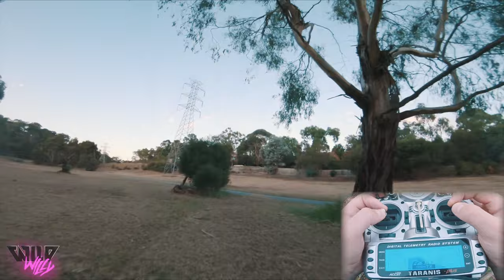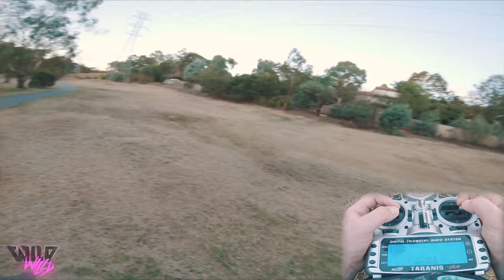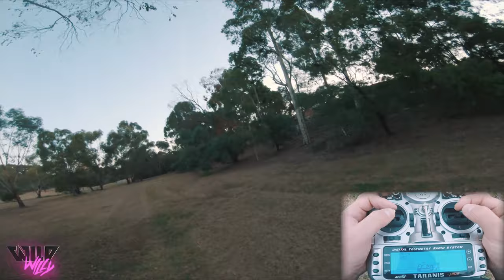🕹️StickCam🕹️ Sunday! || Come learn some 🐬 TRICKS!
--{| HOLY DESCRIPTION BATMAN |}--

A little stick cam action since I found my GoPro chest harness!

--{| MY GEAR |}--

Please consider buying to help the channel out! No need to buy anything directly, just click the link before you make an Amazon or GetFPV purchase and it would be greatly appreciated!! :)

~[Drones]~

SUPER Cinematic Drone:
-DJI Mavic Pro

MICRO Drone! :

-Frame and Props
-BeeCore F3 Flight Controller
-Special Sauce Motors
-Camera/vTx Combo

~[Radio]~
-Futaba T14SG (Best radio I have EVER flown)
-Futaba R2001SB rX

~[Goggles]~
-Fat Shark HD V3
-Fat Shark Goggle Batteries

~[Backpack]~
-ThinkTank FPV Session Backpack
-ThinkTank Battery Holder (I use it as a tool holder)

~[Camera Gear]~
-Sony A7III (Main Vlog Camera)
-Sigma 16mm f/1.4 (ULTRA BOKEH vlog lens)
-Sony 85mm F/1.8 (Favorite B-Roll Lens)
-Zeiss 16-35 Lens (Best All Around Lens)
-Joby Gorilla Pod
-GoPro Hero 5 Session (Main Drone Camera)
-GoPro Hero Session (Backup Drone Camera)
-Blue Session Lens
-64gb Micro SD Card
-USB/MicroUSB Card Reader

~[Editing Equipment]~
-Dell XPS 15 Laptop 4K
-MX Master Mouse (basically REQUIRED for editing)
-2TB External Hard Drive